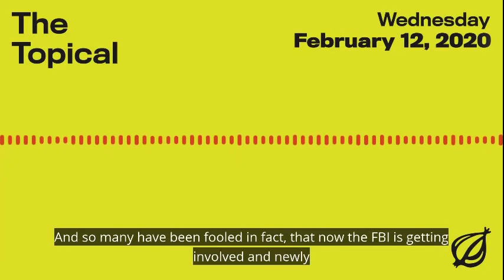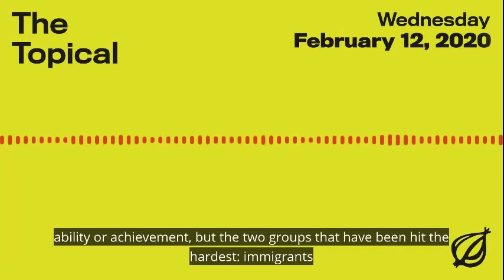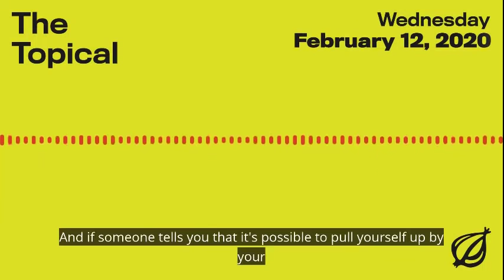FBI Warns Against American Dream Scam | The Onion Presents The Topical | Episode 11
It promises prosperity and success in exchange for nothing more than a lifetime of hard work and determination. Hear how authorities suggest people protect themselves from this growing scam.